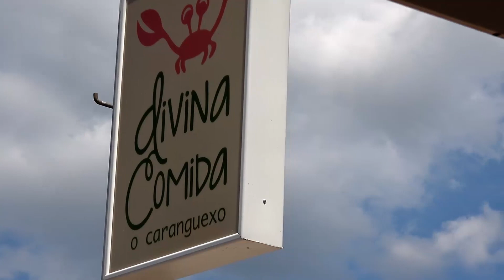Dónde comer en Moaña - Restaurante Divina Comida O Caranguexo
Restaurante de comida marinera.

Platos elaborados de forma tradicional con ingredientes que van directamente de nuestra ría al plato.

- Entrantes
- Pescados y mariscos
- Carnes
- Arroces, fideos y legumbres
- Postres